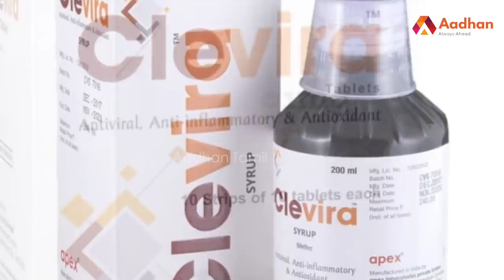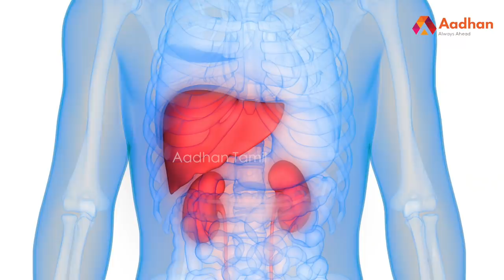கொரோனா தொற்றுக்கு ஆயுர்வேத மருந்து | Corona | Clevira Tablets | Ayurveda